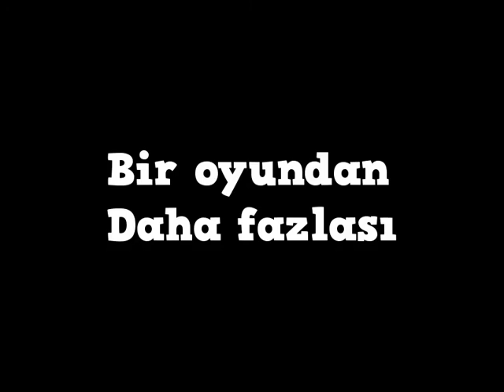Dora & Reves Ball3D Compilation #1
İyi seyirler :P